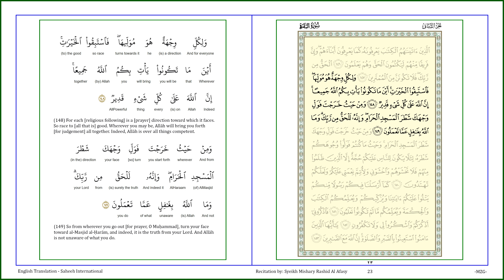AL QURAN - PAGE 23 - AL-BAQARAH [PART 2 OF 5] [V148 - V149]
AL QURAN - PAGE 23 - AL-BAQARAH - RECITATION BY SYEIKH MISYARI RASHID AL AFASY